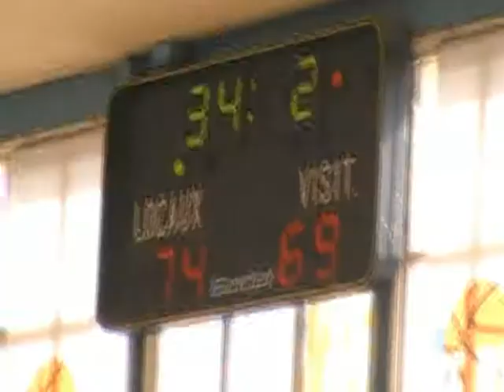Stade Roubaisien Basket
7 Avril 2013 - Match Basket au club - Juniors U20 - Match pour la première place du championnat contre Grande-Synthe